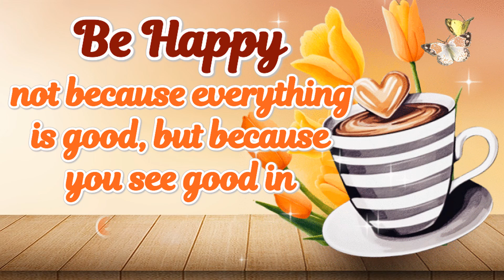❤️Good Morning My Friend! | Good Morning Whatsapp Status |Good Morning Wishes❤️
Good morning to you friend! I wish you a great day today, filled with happiness and confidence that everything is going to be good! Have an awesome day today and blessed week ahead!! GOD BLESS YOU, FRIEND!❤️

Credit: Music from YouTube.